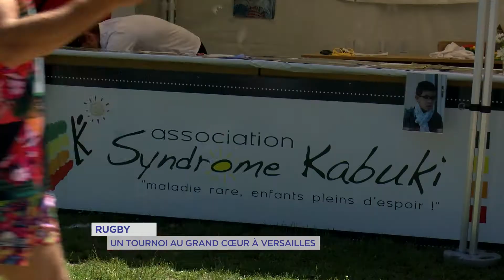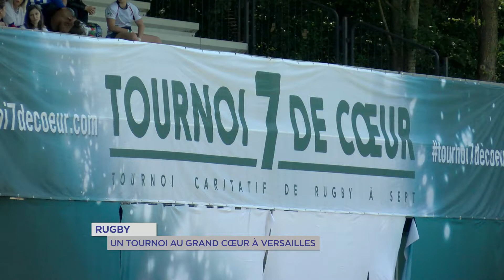Yvelines | Rugby : un tournoi de rugby au grand coeur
Allier le sport et la solidarité. Objectif du Tournoi 7 de Coeur qui revenait à Versailles ce samedi 15 et dimanche 16 juin avec la 8e édition.
Une trentaine d'équipes était présente au stade de Porchefontaine pour ce traditionnel tournoi de rugby à 7 et surtout pour récolter des fonds pour des associations caritatives. Reportage de Grégory Canale